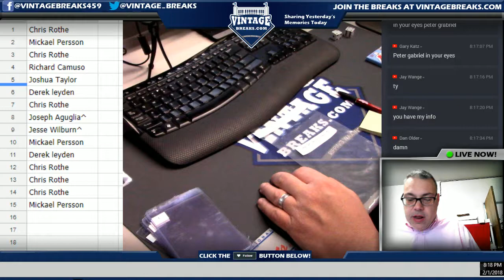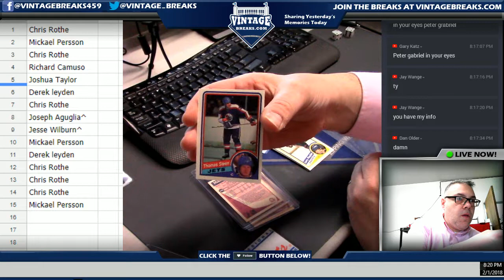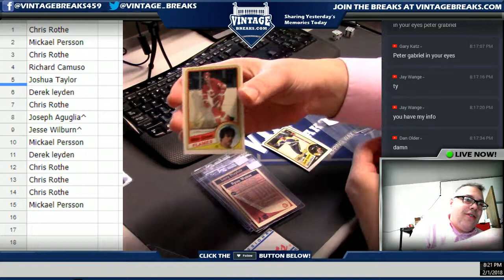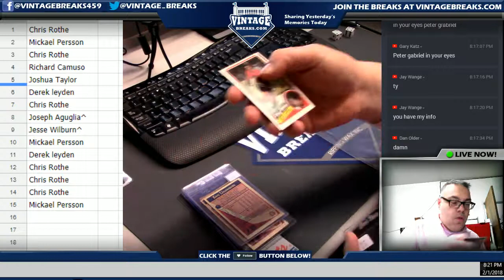02_01_18 - 1984 O-Pee-Chee Hockey Wax Pack Break Video Opening